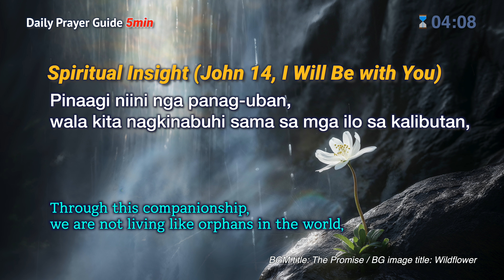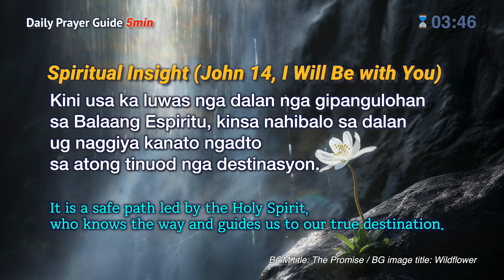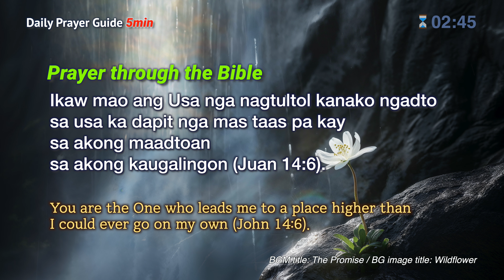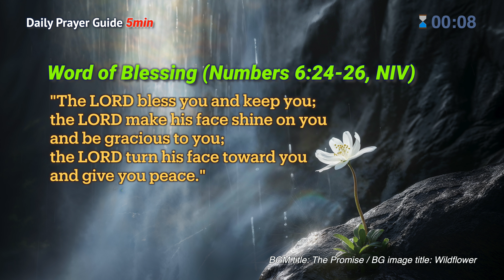I Will Be with You /Daily Prayer Guide 5min / Based on John 14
Prayer Leader: Rev. Jacob H. Park

BGM title: The Promise / BG image title: Wildflower
copyright by HBM STUDIO

If you have any prayer requests, please leave them in the comments, and we will pray together with you.